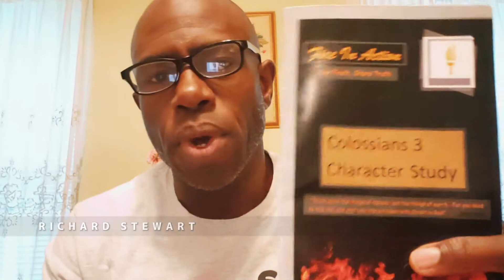Discipleship Character Series, Part 11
The reality of the other realm we all long for, Heaven...